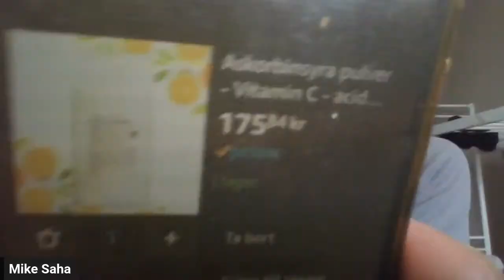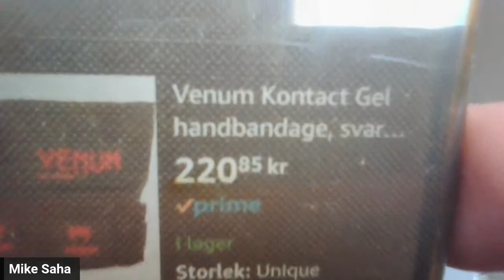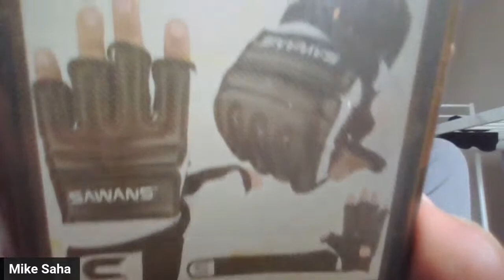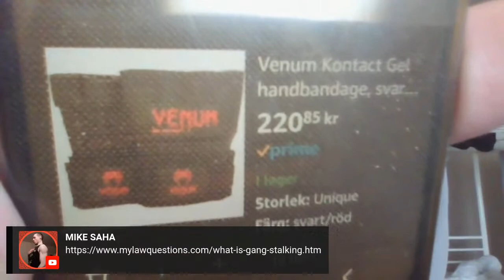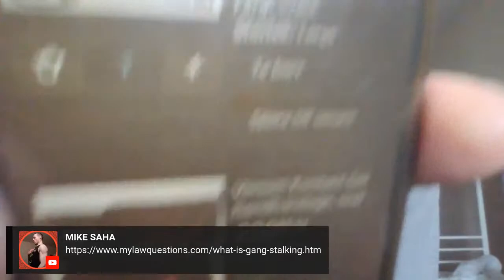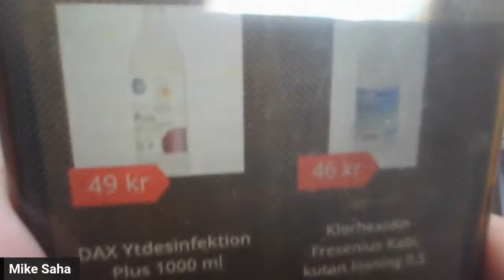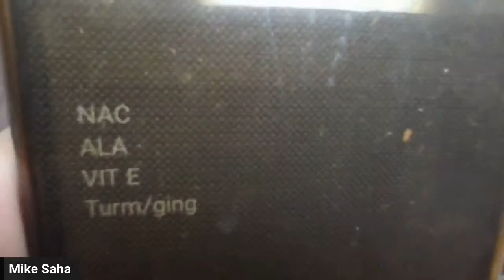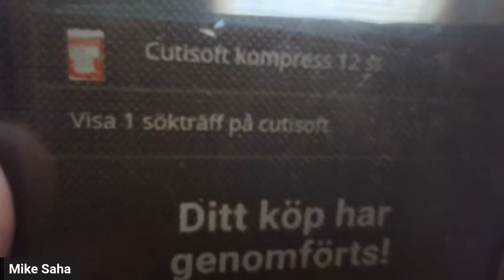Targeted Individual Mike Saha Live Anti Noise Harassment CCTV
Nothing said in this livestream/video is to be taken as medical advice or information.
The types and amounts of supplements that I take are not recommendations for other people, I'm just showing what I personally take.
Talk to a doctor before making any changes to your diet, lifestyle, supplementation and or medication.
Talk to a doctor before starting to or stopping to take any supplements or medications.

Everything said in this livestream is personal belief and opinion, not necessarily to be taken as a fact.